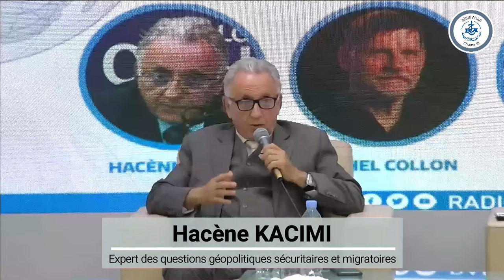Le Forum de la Radio nationale du 06/05/2024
Thème : « La liberté d’expression dans le double standard des médias mainstream »

Inivités :
• M. Michel Collon - Journaliste, essayiste et fondateur du site « INVESTIG'ACTION » pour lutter contre les médias mensonges.
• M. Docteur Ahmed Bensaada - Analyste politique et auteur de plusieurs ouvrages dont :
Arabesque$
Qui sont ces ténors autoproclamés du Hirak algérien ?
• M. Hacène Kacimi - Expert des questions géopolitiques sécuritaires et migratoires.
• M. Majed Nehmé - Journaliste, spécialiste des questions internationales et directeur du mensuel « 2A Magazine, la voix des non-alignés ».

Animé par Hakima Kamel et Mourad Messaoudène
Sur Alger Chaîne III

Retrouvez-nous sur :
| Notre site : my.radioalgerie.dz/fr/chaine3